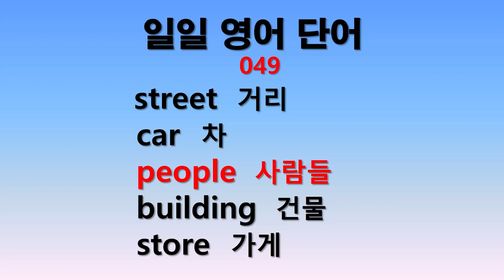일일 영어단어 049